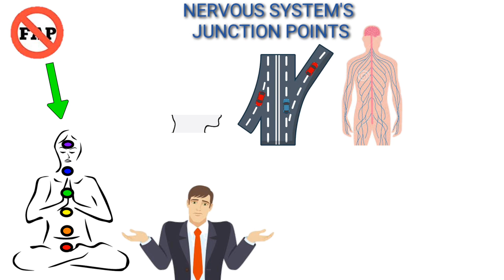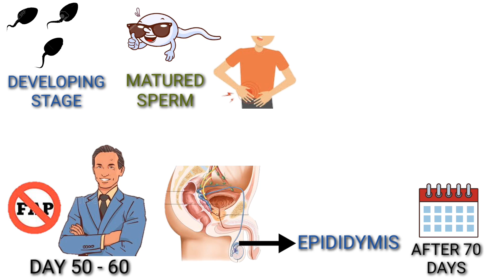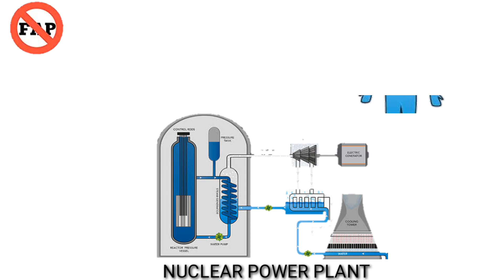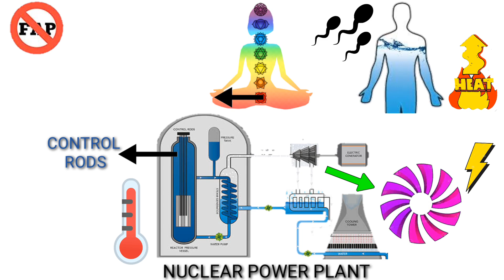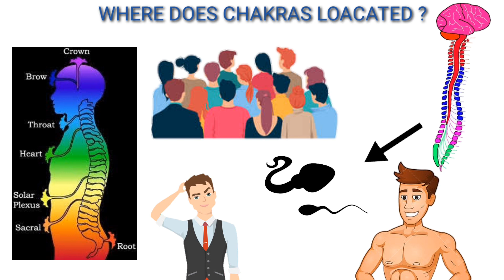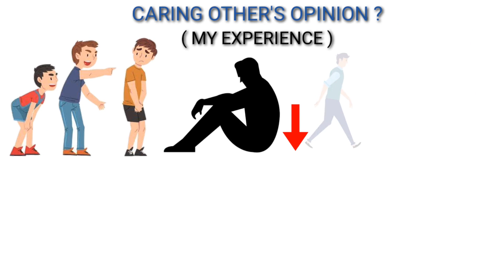NO FAP 150 DAYS 🔥| ACTIVATES CHAKRAS | SUPER HUMAN POWER | Tamil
Caring other's opinion ? ( MY EXPERIENCE )

This video is about practicing NO FAP for 150 DAYS ( Activates Chakras ) - which gives you super human power 🔥 TAMIL
( NO FAP SPIRITUALITY ) (NO FAP ACTIVATES CHAKRAS)

NO Fap Benefits Tamil
No Fap 150 days timeline Tamil
No Fap activates chakras Tamil